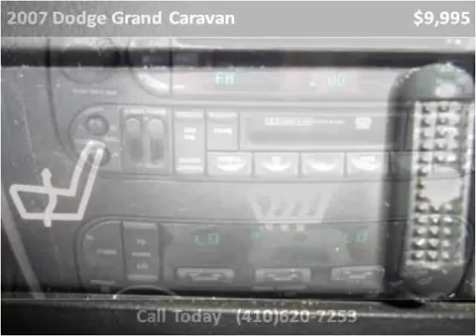2007 Dodge Grand Caravan Used Cars Elkton,Newark MD,DE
This 2007 Dodge Grand Caravan is available from Bridge Street Auto Sales.